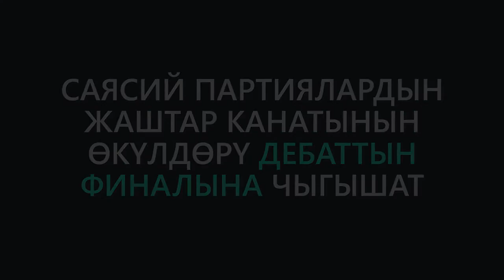Тизер финал Онугуу Прогресс и Ак Шумкар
В последней игре этого сезона встретятся партии Онугуу-Прогресс и Ак Шумкар, которые обсудят роль молодежных крыльев и предложат механизмы по повышению их эффективности.